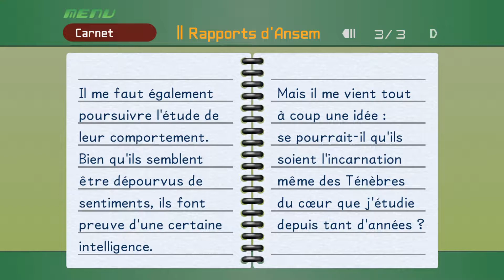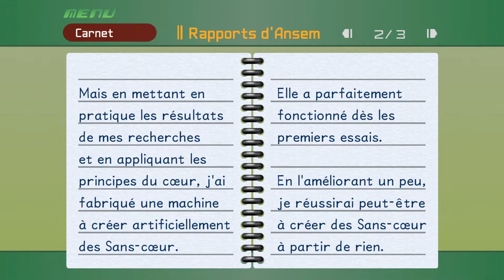Les Rapports d'Ansem // Kingdom Hearts Final Mix [32]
Après un bien étrange rêve nous allons suivre le jeune Sora qui va devoir se lancer dans une quête à travers les mondes et sa lutte contre les ténèbres en compagnie de Donald et de Dingo.

     Petite fiche technique
   Kingdom Hearts: Final Mix
   Sortie en Novembre 2002 (PS2) // Septembre 2013 (PS3]
   Edité par Square Enix
   Développer par Square Enix